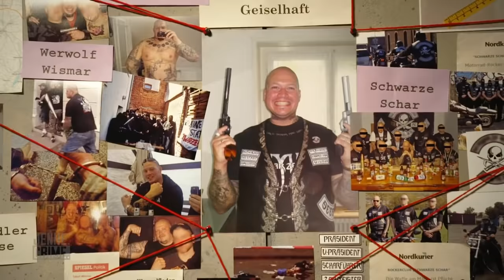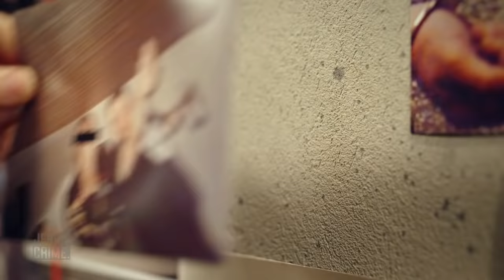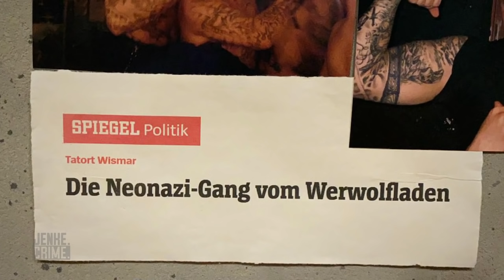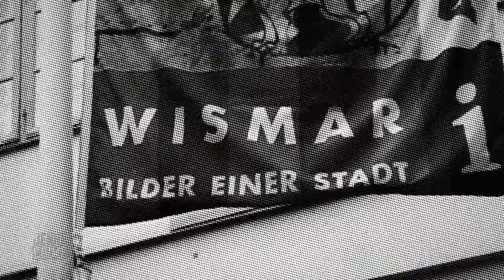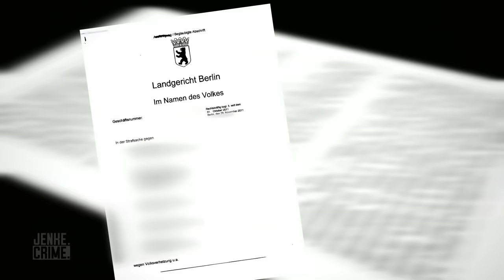Schwarze Schar: so tickte der rechtsradikale Rockerclub! | Jenke.Crime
EMPFOHLEN AB 12 JAHREN: Schlaffer gründete damals zwei äußerst gewaltbereiter Gruppierungen, die sich miteinander vermischten. 2002 rief er die rechtsradikale Kameradschaft "Werwölfe Wismar" ins Leben. Nach Unstimmigkeiten unter den Mitgliedern, Verrat und Streit um Geld verließ er zusammen mit vier anderen Mitgliedern die Gruppe und gründete den Rockerclub "Die schwarze Schar", dessen Präsident er wurde.

Mit "JENKE. CRIME." kommt True Crime zu ProSieben. Jenke von Wilmsdorff zeigt in der vierteiligen Reihe echte Verbrecher und die Schauplätze der kriminellen Vergehen. Der erfahrene Journalist unterhält sich in der Sendung mit vier Männern, von denen drei zusammen bereits zu mehr als 70 Jahren Haft verurteilt wurden.

"JENKE. CRIME." startet am 4. Mai 2021 um 20:15 Uhr auf ProSieben